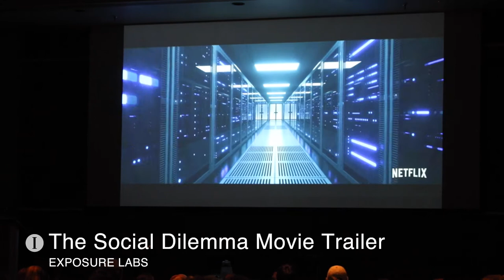"The Social Dilemma:" Director, Jeff Orlowski-Yang, speaks to Ithaca College students.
Director Jeff Orlowski-Yang of the Emmy Award Winning documentary "The Social Dilemma," speaks to Ithaca College Park students on the beauties and difficulties of making a documentary.